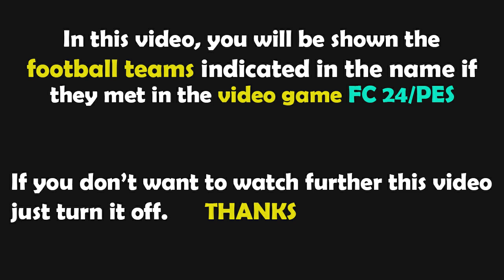FC 24 Gameplay | Man City vs Liverpool | Premier League - 2023/2024